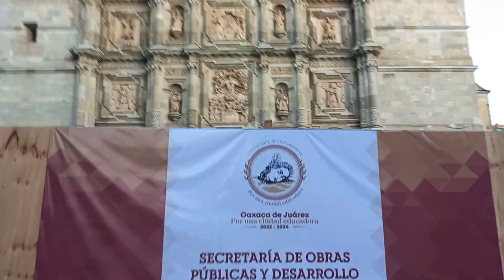EL ZÓCALO EN REMODELACIÓN | OAXACA DE JUÁREZ